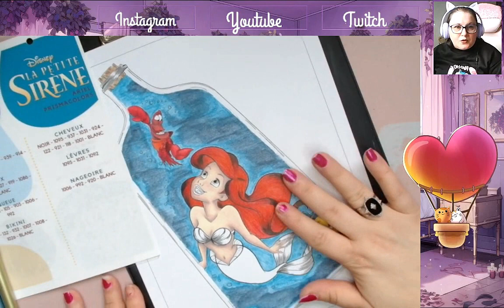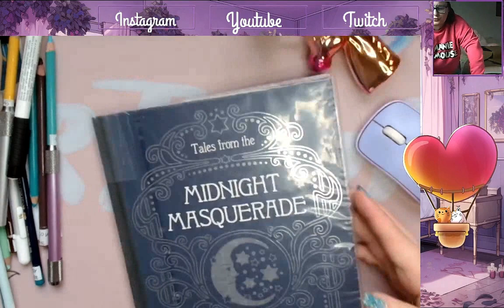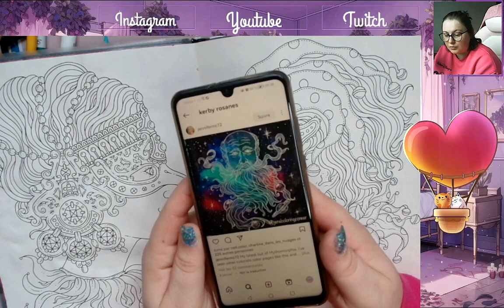Vlog #16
ʕ•̫͡•ʕ•̫͡•ʔ•̫͡•ʔ•̫͡•ʕ•̫͡•ʔ•̫͡•ʕ•̫͡•ʕ•̫͡•ʔ•̫͡•ʔ•̫͡•ʕ•̫͡•ʔ•̫͡•ʔ

Vinted : ch_tiote_val

Valérie 😘